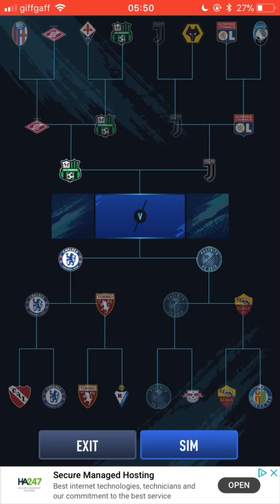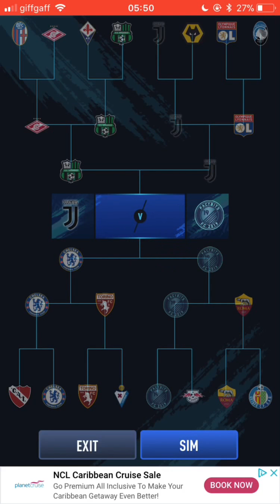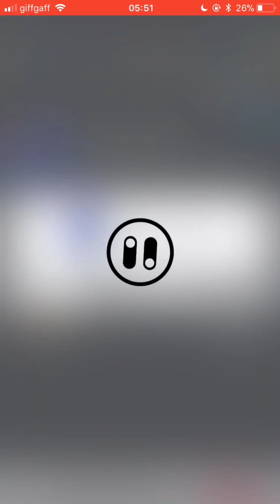85 rated draft looks promising + packing Ronaldo (PacyBits)